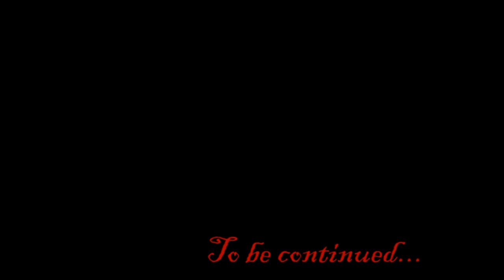Violent arrestation and pushing people by police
Op de video is de arrestatie te zien. Stillen waren, zoals duidelijk te zien, in een behoorlijk aantal aanwezig. Voordat de reguliere politie en de ME aanwezig waren waren ze bezig met de arrestatie van een persoon die op dat moment niet in de demo aanwezig was. De preciese reden van arrestatie is vooralsnog onduidelijk.
Een aantal demonstranten die dit zagen gebeuren renden er op af, maar werden op afstand gehouden door een aantal poltieagenten en wat stillen die zich redelijk intimiderend opstelden. Omstanders die niks met het gebeuren te maken hadden werden ook geslagen met de wapenstok, en zelfs een aantal journalisten hebben klappen opgelopen.